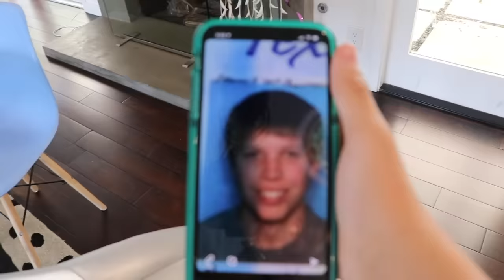WE GOT BACK TOGETHER?! | Gavin Magnus ft. Coco Quinn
Hey guys, Gavin Magnus here, and I hope you enjoy watching we got back together! Today, Coco Quinn and I finally revealed to our friends and fans that we are back together! There have been so many rumors and assumptions about if we are dating or not, so we figured it was time to tell you guys the truth! Do you ship Cavin? Love you Goat Fam!

🐐 FOLLOW ME 🐐

Filmed & Edited by:
Brian Hartwig